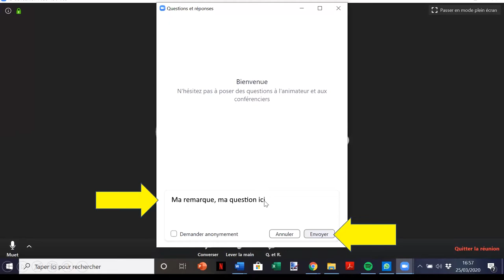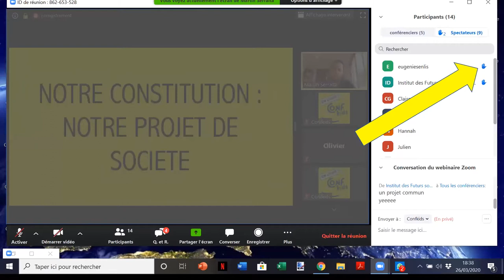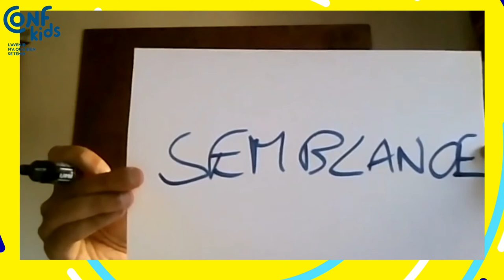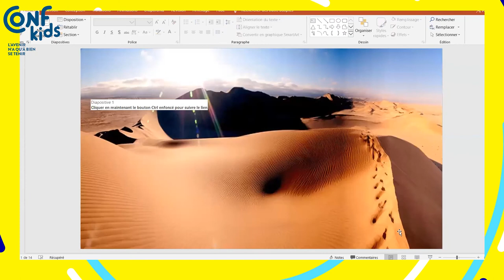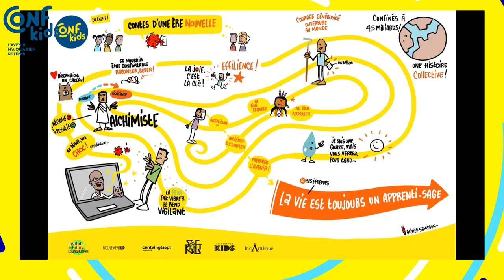Confkids en Ligne #12 avec Malek Boukerchi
Cette Confkids propose de changer le plomb de la crise en or de l’expérience 💫 avec le récit comme pierre philosophale 📜 et un alchimiste des temps modernes qui est un conteur magnifique : Malek Boukerchi 🧙‍♂️

Nous ne savions pas ce qu’il s’y dirait, car Malek a improvisé un voyage conté à partir des discussions avec les enfants qu’ils nous ont partagé sur leur vécu du confinement.
Mais nous savions que la résilience est l'une des clefs de l'avenir.💪

en partenariat avec Startup For Kids, SOFT KIDS et laCarabane.